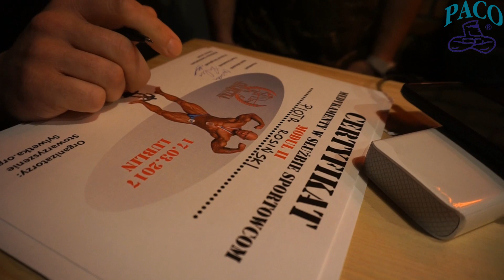II moduł Seminarium " Medykamenty w służbie sportowcom" Lublin 17 03 2017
Za nami już II moduł seminarium "Medykamenty w służbie sportowcom"
szkolenie podejmuje trudny i kontrowersyjny temat wspomagania w sporcie.
Sylwetka.org kolejny raz obala mity , racząc nas merytoryczną wiedzą.
Zapraszamy do obejrzenia relacji z tego wydarzenia :)